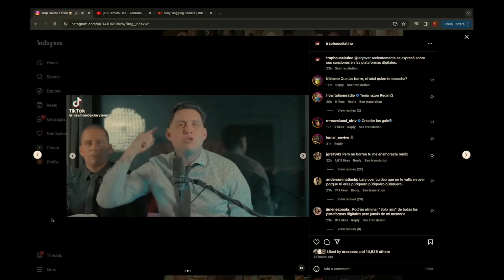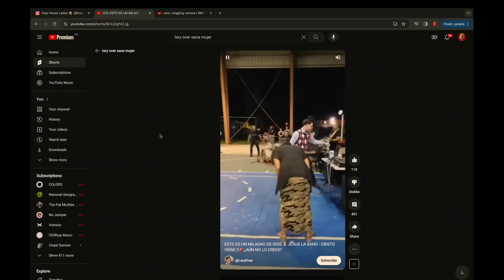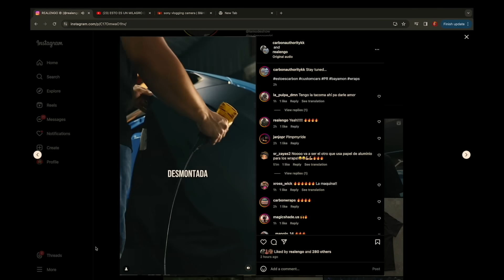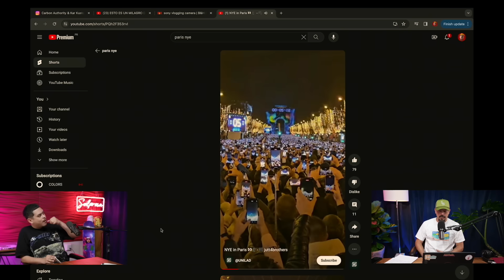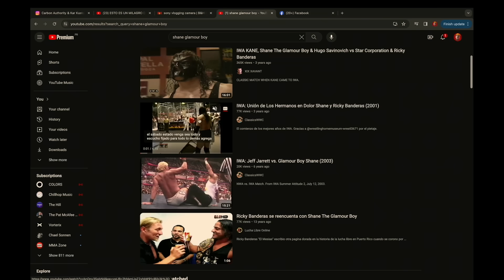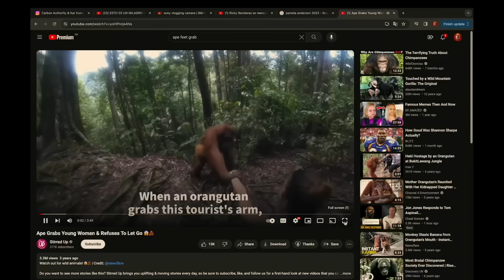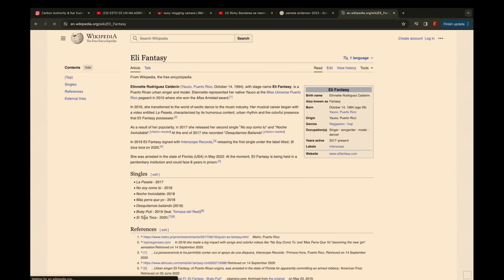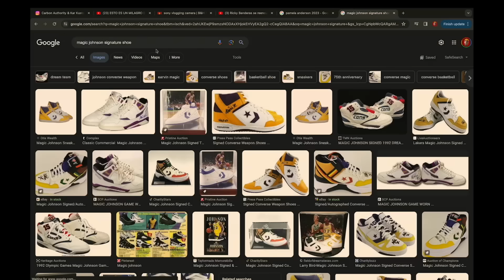YOUNG MIKO: ADIVINAMOS SU BZRP / LARY OVER / JORDAN / ft. DIMELO GEE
Chente Presenta 00:00
Set Nuevo? 1:00
Dimelo Gee 3:00
Crear Contenido 6:30
Ser Papa 9:35
La Guerra de Lary Over 11:05
Video Controversial 15:00
Young Miko X Bizarap 24:55
El Carro de Scofo 36:00
Realocation 38:35
Menus Secretos 42:00
Adictos al Celular 44:30
Año Nuevo 47:00
La Gorra de Dimelo Gee 47:47
Pamela 53:00
Dejar Caer el jabón 54:55
Videitos de Cheinte 58:00
La Niñez de Dimelo Gee 1:03:00
Creando Contenido 2024 1:04:20
Los más famosos de Yauco 1:13:00
Vlogs y Contenidos 1:15:00
Tennis y JBALVIN 1:19:30
AIR y Television 1:29:00